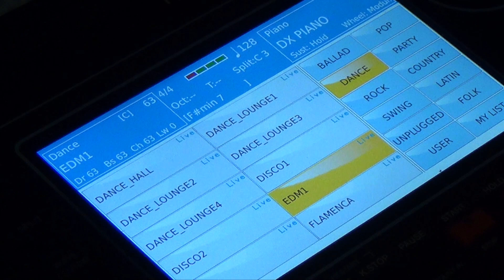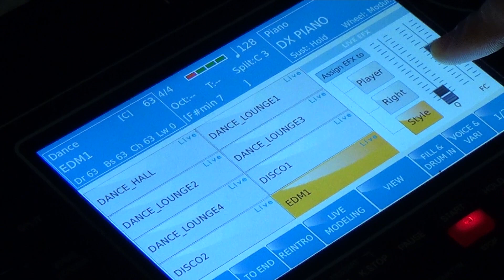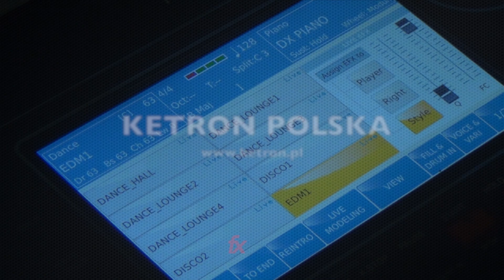Ketron SD9 - Jak unowocześnić aranż w modelu SD9?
Ketron SD9 ma na pokładzie bardzo dużą bibliotekę nowoczesnych brzmień, styli oraz loopów które możemy użyć w modelingu akompaniamentu. Jak unowocześnić swoje aranżacje? Zobaczcie!

Polub fanpage Ketron Polska!

Dystrybutorem marki Ketron w Polsce jest FX Music Group